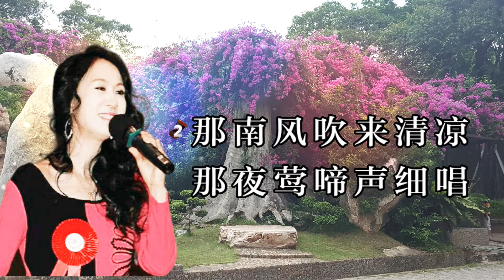야래향 가수헤라 노래방가사 노래배우기